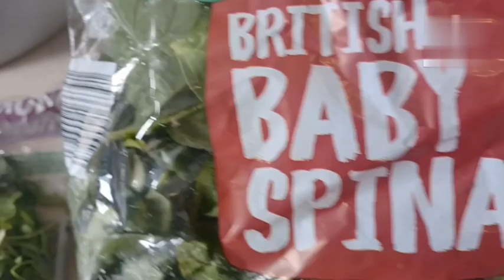Lassi Wala Saag Recipe|Easy & Simple Recipe of Saag|Sag Recipe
Today i am going to share a very simple and easy recipe of lassi wala saag..its a very famois dish of punjab do try my recipe and give your feed back do like share and subscribe for more videos

Queries solved
Lassi ka saag
Spinach
Lassi
Saag
Sarson ka saag
Punjabi saag
Saag recipe in hindi
Saag recipe in punjabi
Saag recipe pakistani
Saag recipe in urdu